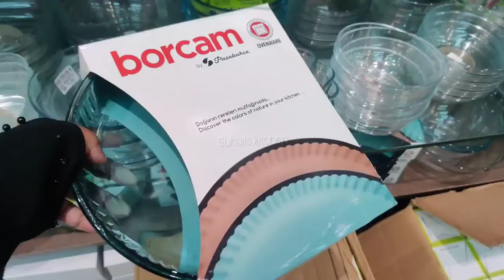Kitchen Spice Ceramic Jars Spice Glass Bottles Oil spray bottles Oil Bottles Storage container Stand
ADDRESS:
second floor,no.9A,medavakkam main road,gandhi nagar,keellattalai,chennai,tamilnadu
600117,India
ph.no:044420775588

ceramic spice jars / ceramic spoon rest / cermaic coloured printed bowls/ ceramic bowls for presentation / ceramic liquid pourer/ ceramic bird feeding showpiece /ceramic dining couple show piece /ceramic lady chess show piece/ ceramic couple showpiece/ ceramic god show piece /ceramic handpainted jars / ceramic handpainted  airtight jars /ceramic owl showpiece /ceramic spooon holders / ceramic owl oil burners /ceramic  onion canisters /ceramic oil bottles /ceramic monk set showpiece/ceramic kitchen sets /ceramic kid with doll show piece /ceramic model kitchen holders/ceramic jars with wooden trays /ceramic jars sets /ceramic flower sets /ceramic ring decor /ceramic dad with daughters / ss expandable stand and ceramic canisters /ceramic drawyers /ceramic coasters /ceramic planters /ceramic buddha face showpiece/ ceramic bucket planters /ceramic bookend / ceramic antique bookend/ceramic leaf with bird /ceramic bath set/ceramic bird decor /anniversary couple showpiece /creamic plates

ADDRESS:
Omega Glasswares
second floor,no.9A,medavakkam main road,gandhi nagar,keellattalai,chennai,tamilnadu 600117,India